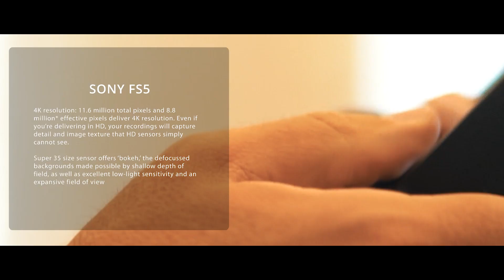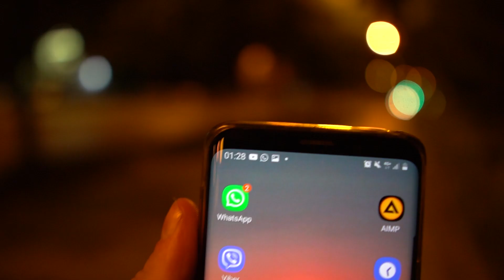RADIM SA KAMERAMA OD 7000e